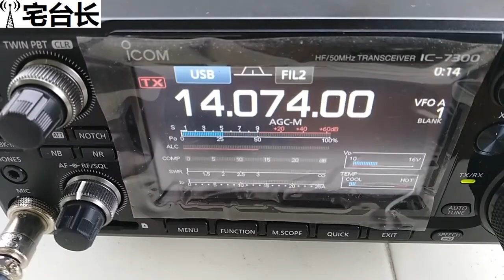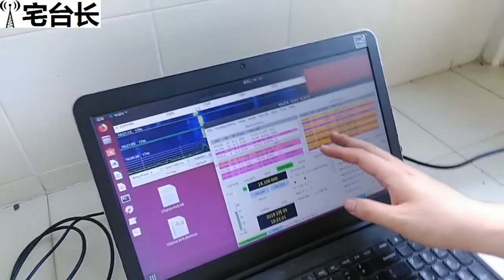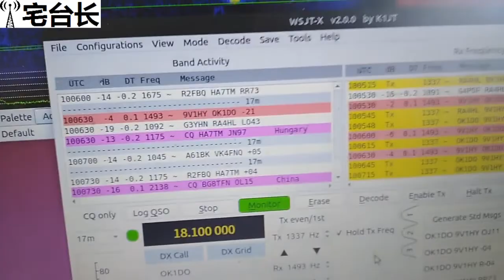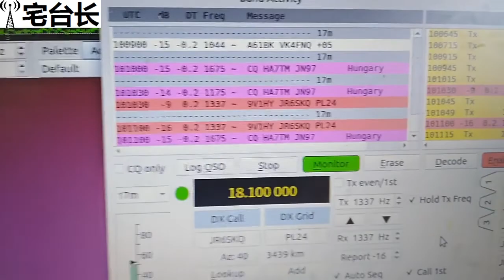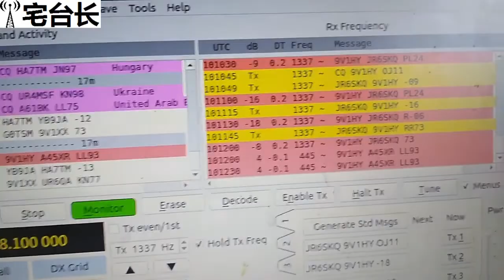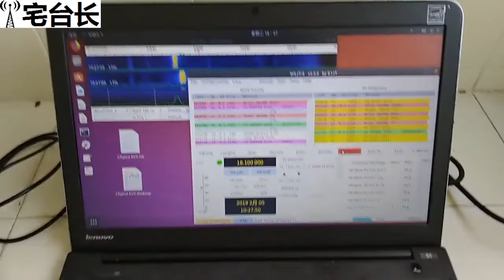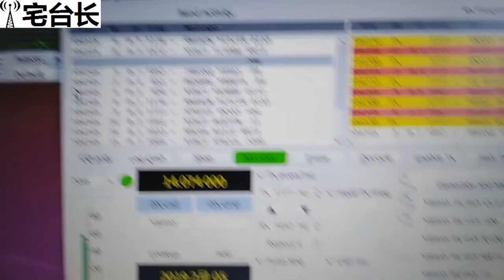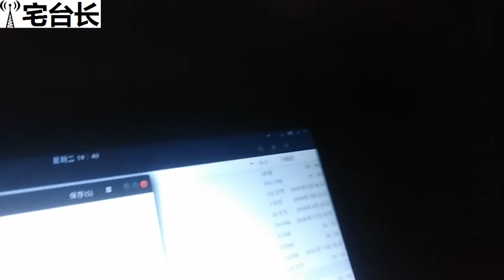【宅台长】大年初一头一天，扛着电台去通联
大年初一出门架台！FT8上两波段开花，给今年开了个好头！

B站/YouTube：宅台长
微信公众号：OurRadioShack
微博：@火腿宅台长
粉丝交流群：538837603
希望大家多多支持我们的频道！73！